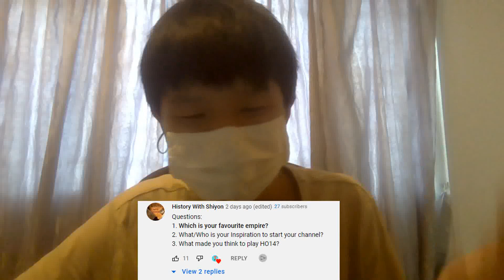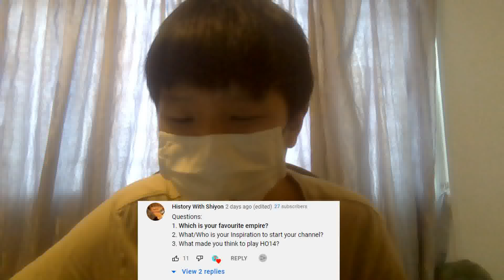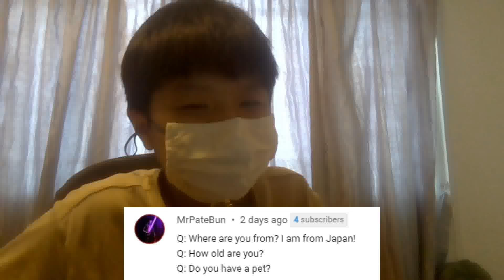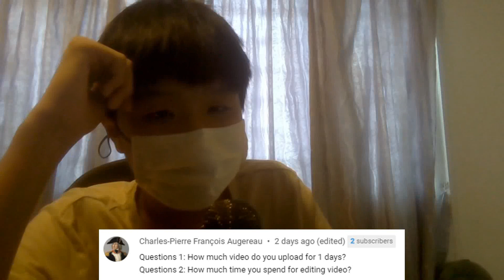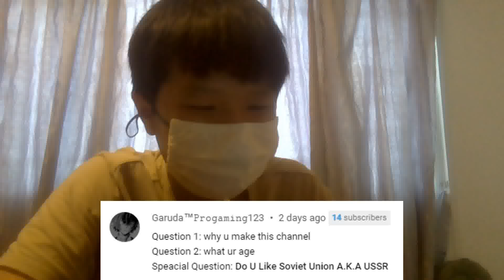Eye reveal! | 10K sub qna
Guys, the video is here! I want to thank you guys for all your support in my journey here, i hope we will reach greater heights together!

Sorry for the bad audio, the noice gate and my mask is shielding the sound, sorry!

Just created a minecraft server! Join to learn more!